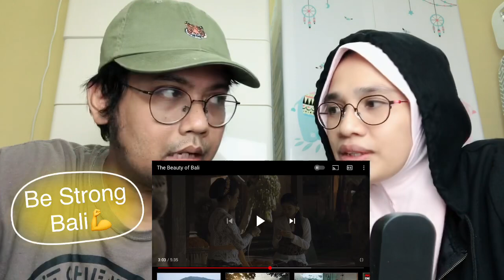REACTION Alffy Rev - The Beauty of Bali by Malaysian Couple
Here’s our reaction to Alffy Rev - The Beauty of Bali.

Intro & outro music: We Got This, Musician: Lvly,Alexandra, Album: Lvly,Alexandra, Source